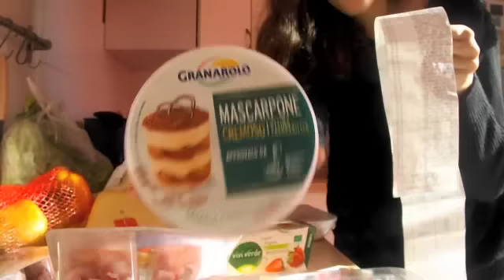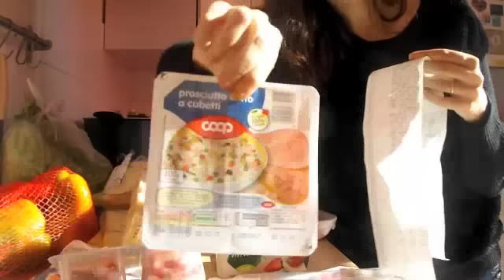Spesa Coop 2#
Ciaooo
Video vecchio scusate il ritardo
Spero vi piacciano i video spesa. =)